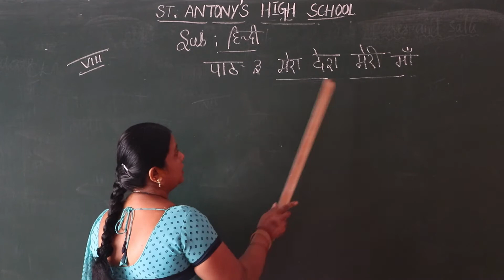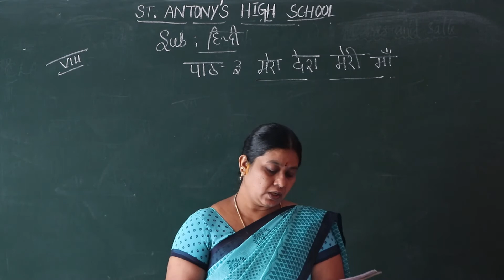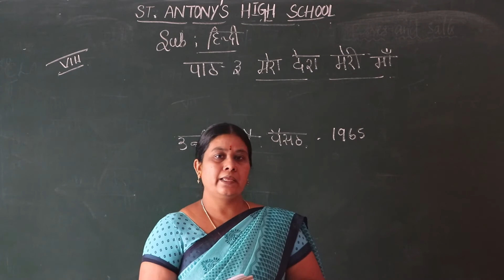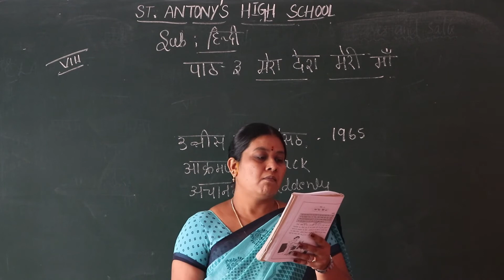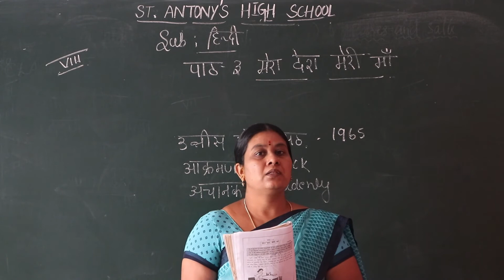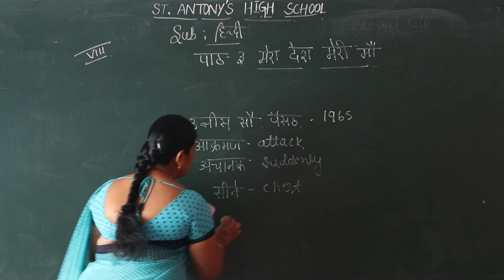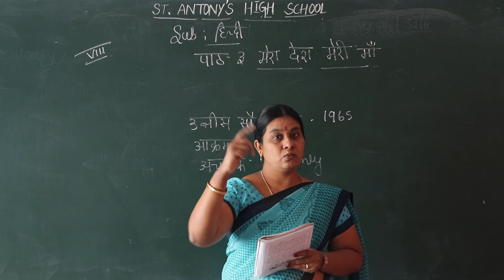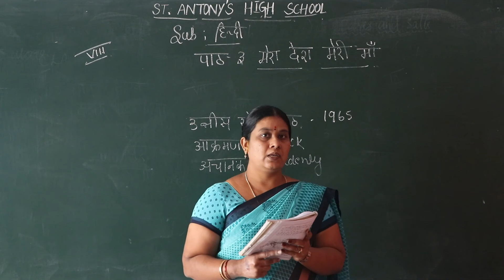VIII Std Hindi Video 01 Mera Desh Meri Ma Part -1